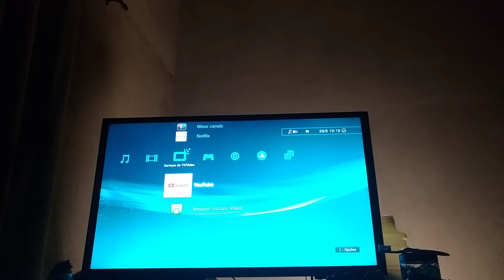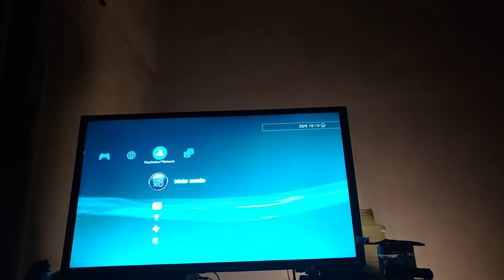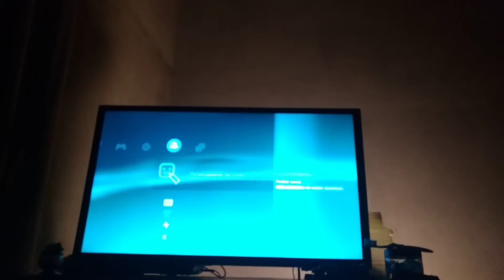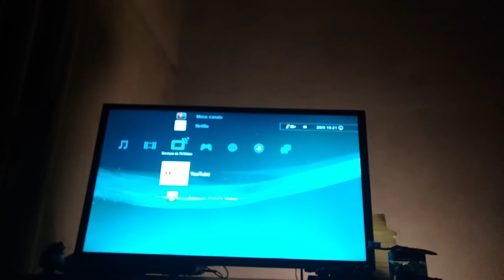ATUALIZAÇÃO DO YOUTUBE DESLIGANDO PS3